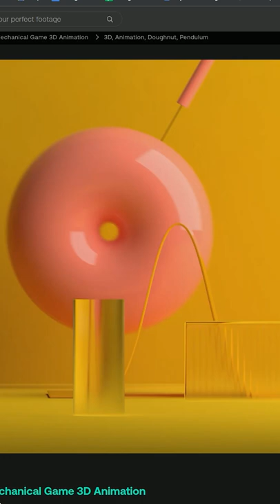2022 video trends - 3D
In this video we talk to the creative director here at Artlist, Jonathan Vardi, about his thoughts on the future of 3D and potentially virtual reality in content creation.